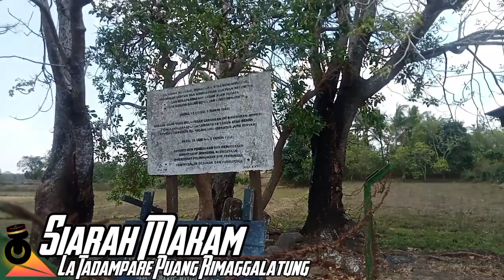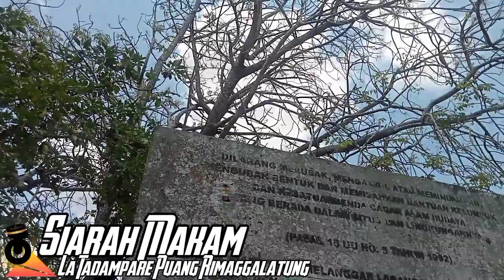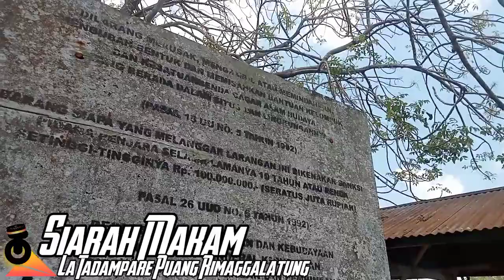LA TADAMPARE PUANG RI MAGGALATUNG | SIARAH MAKAM